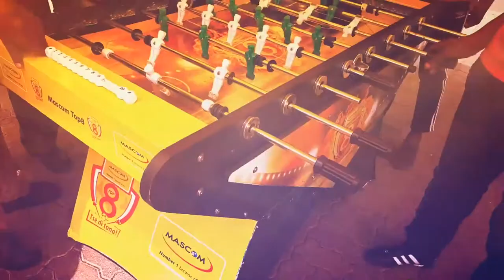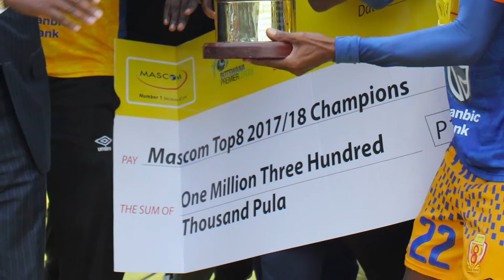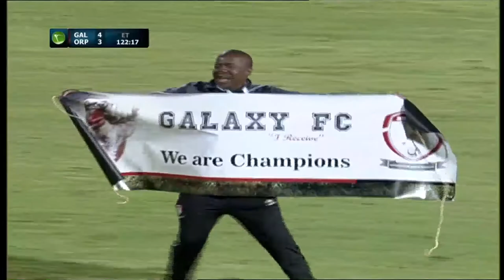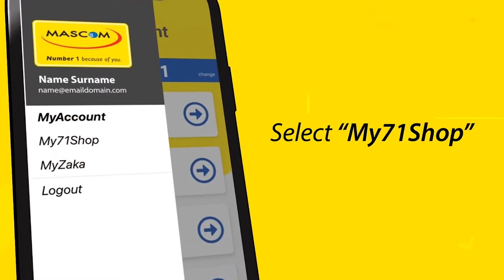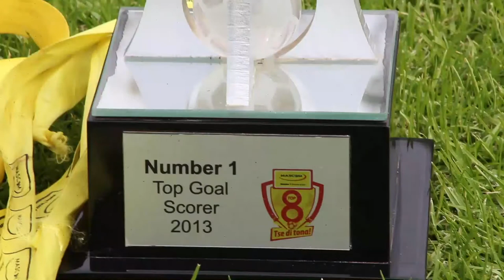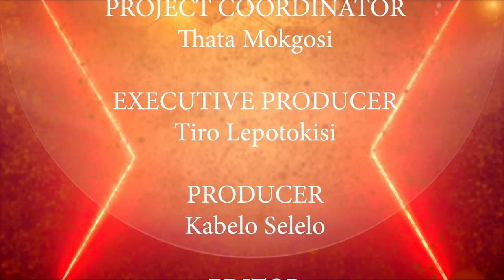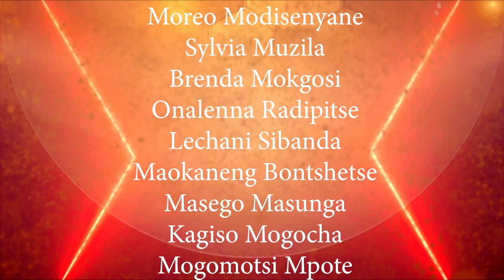Mascom Top8 Documentary Episode 2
Part 2 || The story behind the Mascom Top8 and the impact that the tournament has had on BW football, on and off the field.